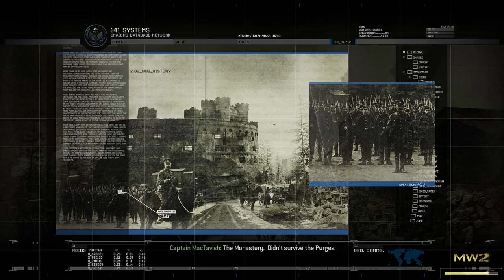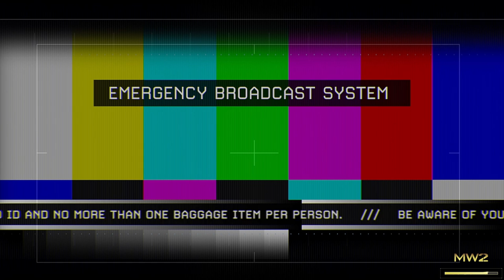Call of Duty Modern Warfare 2 Campaign Remastered | The Gulag+On Their Own Accord | Part 5 |FullGame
I had forgotten just how bad the situation was in DC... just watching all those enemy vehicles advancing on the Washington monument! Its crazy!!

Call of Duty Modern Warfare 2 Remaster Walkthrough! Walkthrough and Let's Play Playthrough of Call of Duty Modern Warfare 2 Remaster with Live Gameplay and Commentary in 1080p high definition at 60 fps. This Call of Duty Modern Warfare 2 Remaster walkthrough will be completed showcasing every level, mission, boss, and story ending.

Modern Warfare 2 received universal acclaim, with praise for its campaign, multiplayer, and amount of content, although it received some criticism for its short length and a lack of innovation. Within 24 hours of release, the game sold approximately 4.7 million copies in North America and the United Kingdom. As of 2013, the game had sold 22.7 million copies. In addition to its release, a comic book series based on one of the game's characters was also produced, titled Modern Warfare 2: Ghost. A sequel, Call of Duty: Modern Warfare 3, was released in 2011 and finishes the original Modern Warfare storyline. A remaster of the game's campaign, Call of Duty: Modern Warfare 2 Campaign Remastered, was released in March 2020 on the PlayStation 4 and on Microsoft Windows and Xbox One in April 2020.